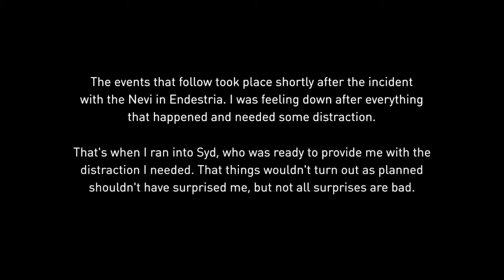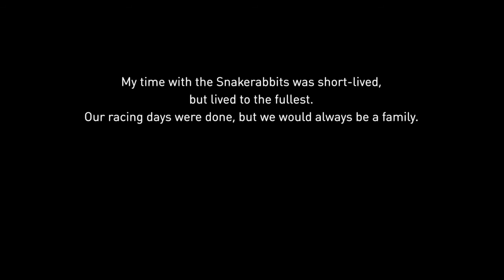Gravity Rush™ "A Time to Play" mission from Spy Pack